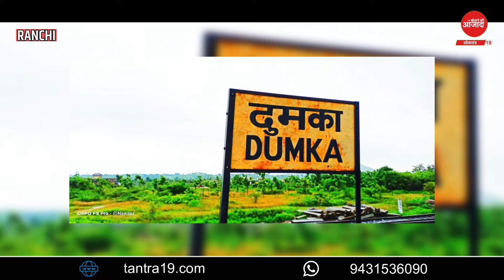रिपोर्ट कार्ड : जानें, Dumka Vidhansabha में क्या हैं स्थानीय मुद्दे और समस्यायें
रिपोर्ट कार्ड : जानें, Dumka Vidhansabha
में क्या हैं स्थानीय मुद्दे और समस्यायें